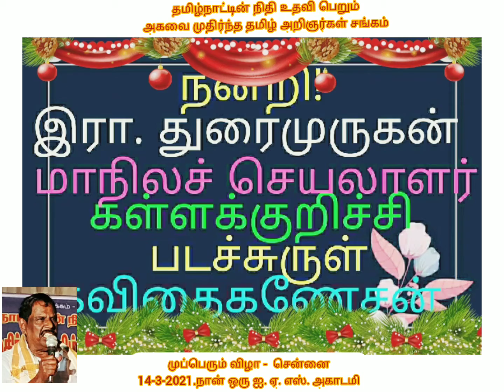அகவை முதிர்ந்த தமிழறிஞர்கள்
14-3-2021 ல் சென்னையில்  முப்பெரும் விழா.நிகழிடம்  நான் ஒரு ஐ ஏ எஸ் அகாடமி அண்ணாநகர். விருந்தினர் பத்திரிகையாளர் கவிஞர் ஏர்வாடியார், முகமது மரைக்காயர், தமிழ் இயலன்  . மாநிலத் தலைவர் தங்க சங்கர பாண்டியன், மாநிலச் செயலாளர் இரா. துரைமுருகன், மாநிலப் பொருளாளர் புலவர் மா. தங்கவேலு மதுரை, மாநிலத் துணைத் தலைவர் கவிஞர் கோவை கோகுலன். ஒருங்கிணைப்பாளர்கள் ஜலாலுதீன், சொர்ண பாரதி, பாபு. படச்சுருள். முனைவர் கவிதை கணேசன். பண்ணுருட்டி செந்தமிழ்ச் சங்கம்.